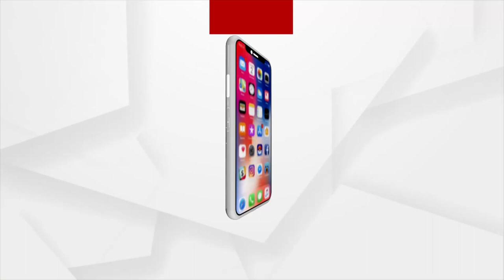ବଢି ଚାଲିଛେ ଚିଟ୍‌ଫଣ୍ଡ ଏଜେଣ୍ଟକଁର୍ ଦୁଃଖ୍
ବଢି ଚାଲିଛେ ଚିଟ୍‌ଫଣ୍ଡ ଏଜେଣ୍ଟକଁର୍ ଦୁଃଖ୍ । ଜମାକାରୀକୁଁ ଠାନୁ ରିମ୍‌ସି ଶିକାର ହେଉଛନ୍ ଏଜେଣ୍ଟ । ଧରାଛୁଆଁ ନାଇଦେବା ଚିଟ୍‌ଫଣ୍ଡ କମ୍ପାନୀ । ଇଚ୍ଛା ମରନ୍ ଲାଗିର୍ ରାଷ୍ଟ୍ରପତିକୁଁ ଚିଠି ।